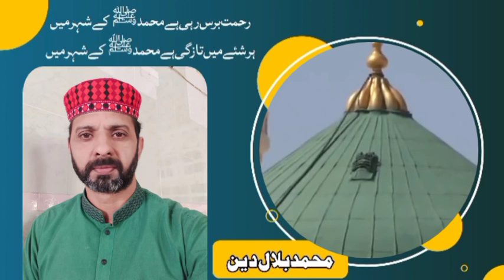Naat e Rasool s.a.w | Muhammad Bilal Deen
رحمت برس رہی ہے محمدﷺ کے شہر میں۔۔۔۔۔۔۔۔۔۔
ہر شئے میں تازگی ہے محمدﷺ کے شہر میں۔۔۔۔۔۔۔۔۔۔

ثناء خوانِ مصطفی ﷺ
محمد بلال دین صاحب